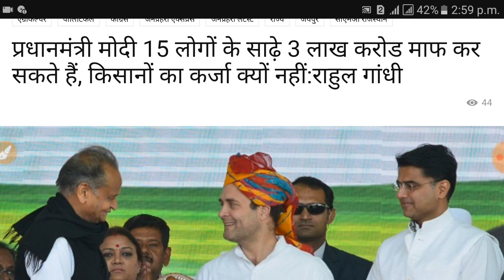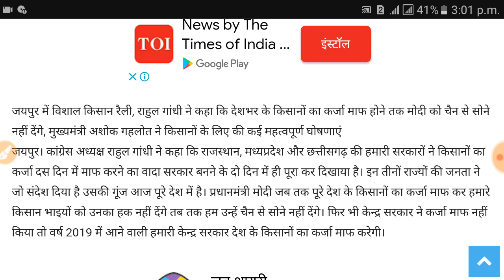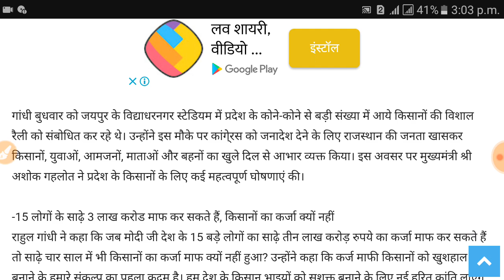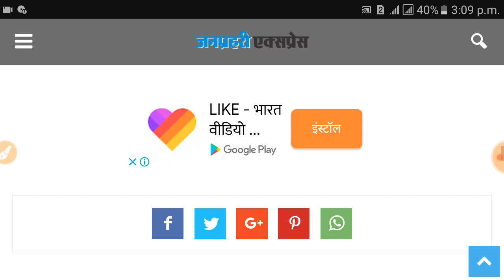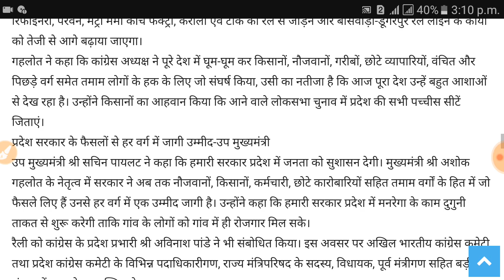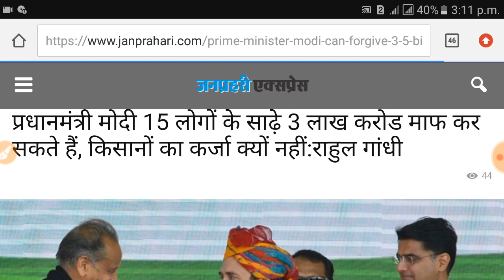किसान कर्जमाफी योजना 2019//राहुल गांधी का आया बड़ा बयान कर्ज माफ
किसान कर्जमाफी योजना 2019
राहुल गांधी ने कहा कि देशभर के किसानों का कर्जा माफ होने तक मोदी को चैन से सोने नहीं देंगे, मुख्यमंत्री अशोक गहलोत ने किसानों के लिए की कई महत्वपूर्ण घोषणाएं
जयपुर। कांग्रेस अध्यक्ष राहुल गांधी ने कहा कि राजस्थान, मध्यप्रदेश और छत्तीसगढ़ की हमारी सरकारों ने किसानों का कर्जा दस दिन में माफ करने का वादा सरकार बनने के दो दिन में ही पूरा कर दिखाया है। इन तीनों राज्यों की जनता ने जो संदेश दिया है उसकी गूंज आज पूरे देश में है। प्रधानमंत्री मोदी जब तक पूरे देश के किसानों का कर्जा माफ कर हमारे किसान भाइयों को उनका हक नहीं देंगे तब तक हम उन्हें चैन से सोने नहीं देंगे। फिर भी केन्द्र सरकार ने कर्जा माफ नहीं किया तो वर्ष 2019 में आने वाली हमारी केन्द्र सरकार देश के किसानों का कर्जा माफ करेगी।
गांधी बुधवार को जयपुर के विद्याधरनगर स्टेडियम में प्रदेश के कोने-कोने से बड़ी संख्या में आये किसानों की विशाल रैली को संबोधित कर रहे थे। उन्होंने इस मौके पर कांगे्रस को जनादेश देने के लिए राजस्थान की जनता खासकर किसानों, युवाओं, आमजनों, माताओं और बहनों का खुले दिल से आभार व्यक्त किया। इस अवसर पर मुख्यमंत्री श्री अशोक गहलोत ने प्रदेश के किसानों के लिए कई महत्वपूर्ण घोषणाएं की।

-15 लोगों के साढ़े 3 लाख करोड माफ कर सकते हैं, किसानों का कर्जा क्यों नहीं
राहुल गांधी ने कहा कि जब मोदी जी देश के 15 बड़े लोगों का साढ़े तीन लाख करोड़ रुपये का कर्जा माफ कर सकते हैं तो साढ़े चार साल में भी किसानों का कर्जा माफ क्यों नहीं हुआ? उन्होंने कहा कि कर्ज माफी किसानों को खुशहाल बनाने के हमारे संकल्प का पहला कदम है। हम देश के किसान भाइयों को सशक्त बनाने के लिए नई हरित क्रांति लाएंगे और मेगा फूड पार्क, फूड प्रोसेसिंग यूनिट्स, कोल्ड चैन के विकास तथा आधुनिक तकनीक के माध्यम से किसानों का जीवन स्तर उठाएंगे। उन्होंने कहा कि हमारा मानना है कि किसान देश के लिए महत्वपूर्ण असैट है। केन्द्र में हमारी सरकार बनने पर देश का किसान बैकफुट पर नहीं फ्रंटफुट पर खेलेगा और देश की प्रगति में बराबर का भागीदार बनेगा।

जनता को जवाब देने से बचकर भाग रहे हैं
कांग्रेस अध्यक्ष ने राफेल मामले में प्रधानमंत्री को घेरते हुए कहा कि जनता की अदालत सबसे बड़ी अदालत है और मोदीजी जनता की अदालत में जवाब देने से बचकर भाग रहे हैं। उन्होंने कहा कि 56 इंच की छाती वाले हमारे मोदीजी लोकसभा में इस मामले पर बहस के दौरान एक मिनट के लिए भी नजर नहीं आए और रक्षामंत्री निर्मला सीतारमण को जवाब देने के लिए आगे कर दिया। वे भी ढाई घंटे के अपने भाषण में मेरे कोई भी सवाल का जवाब नहीं दे पाईं। उन्होंने कहा कि राफेल मामले का सच सामने न आ जाए इसलिए सीबीआई निदेशक को रात डेढ बजे हटा दिया गया। अब सुप्रीम कोर्ट ने उन्हें बहाल किया है।

-हमारी सरकार के दरवाजे जनता के लिए हमेशा खुले रहेंगे
गांधी ने कहा कि जो वादे कर हम सरकार में आए हैं उन्हें निश्चित रूप से पूरा करेंगे। हमारा मानना है कि लोकतंत्र में न प्रधानमंत्री मालिक है, न मुख्यमंत्री और न मंत्री, बल्कि असली मालिक जनता है। मैं विश्वास दिलाता हूं कि हमारे मुख्यमंत्री, उप मुख्यमंत्री, मंत्री सभी के दरवाजे जनता के लिए हमेशा खुले रहेंगे।

-5 साल तक नहीं बढ़ेंगी कृषि बिजली की दरें, किसान आयोग का पुनर्गठन होगा
इस अवसर पर मुख्यमंत्री अशोक गहलोत ने प्रदेश के किसानों के लिए कई महत्वपूर्ण घोषणाएं की। उन्होंने कहा कि पांच साल तक किसानों के लिए कृषि के लिए बिजली की दरें नहीं बढ़ाई जाएंगी। राज्य सरकार प्रदेश के किसानों की समस्याओं को दूर करने के लिए किसान आयोग का का पुनर्गठन करेगी। यह आयोग किसानों की भावनाओं कोे समझकर सरकार को किसानों के हित की सिफारिशें करेगा।